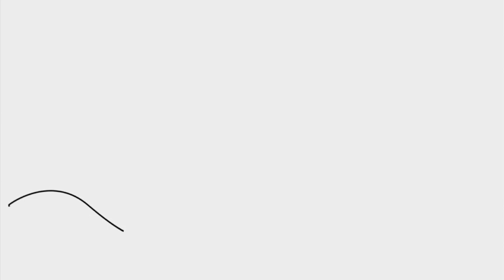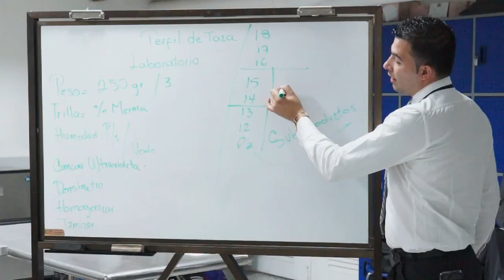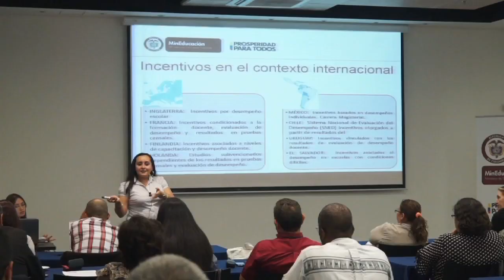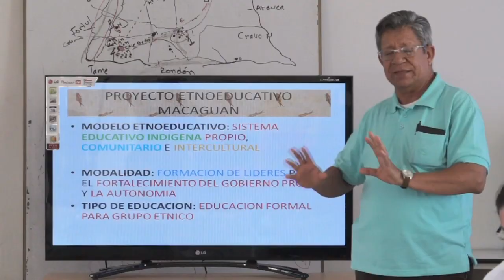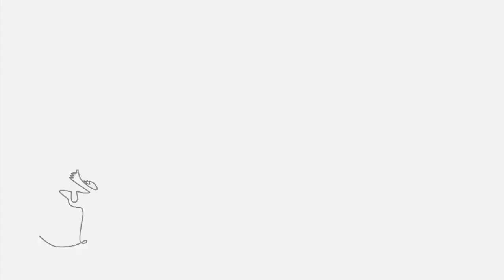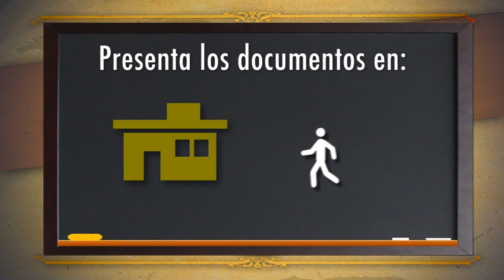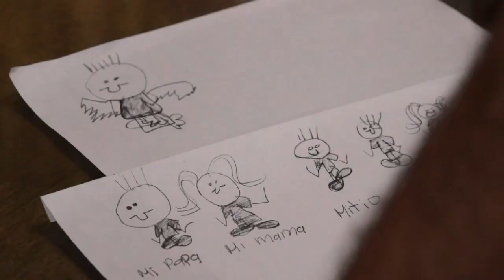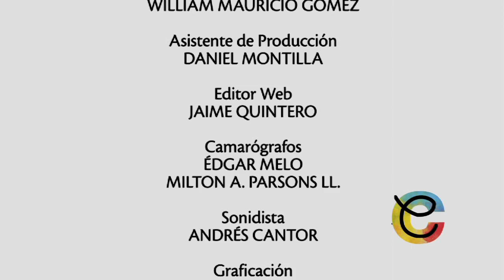Escuela Colombia 2da temporada Capítulo 3 completo